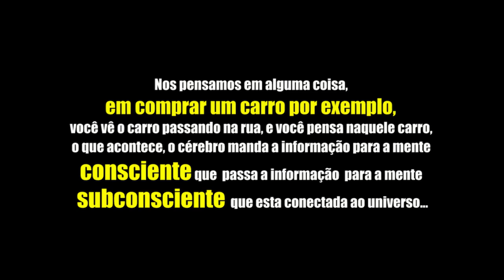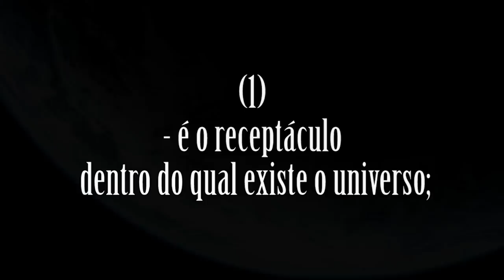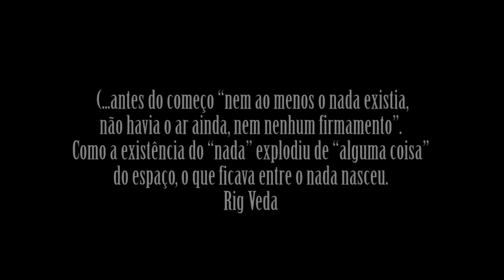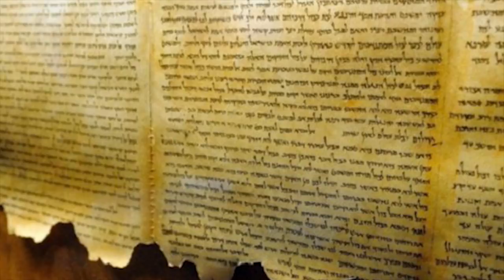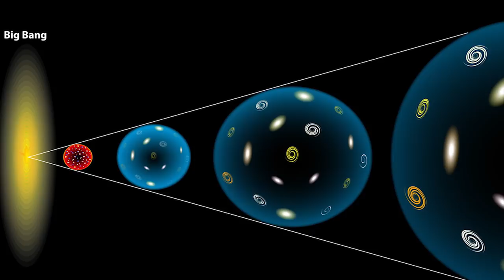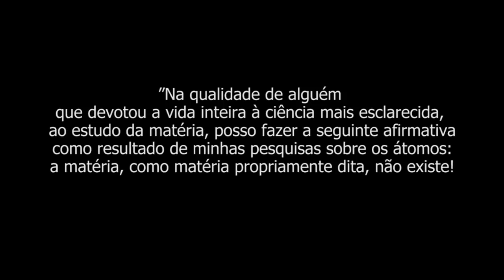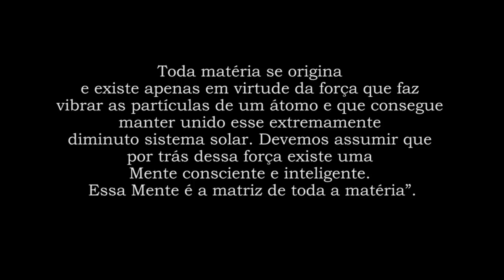O QUE É A MATRIZ DIVINA | GREGG BRADEN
"A Matriz Divina" explora a interconexão entre tempo, espaço, milagres e fé. Este conceito revela como o universo é uma teia divina onde nossas intenções e crenças podem influenciar a realidade. Através da compreensão da Matriz Divina, podemos descobrir o poder transformador da fé e a capacidade de manifestar milagres, conectando-nos profundamente com a essência do cosmos e nosso papel dentro dele.